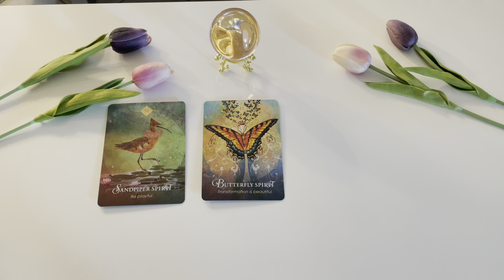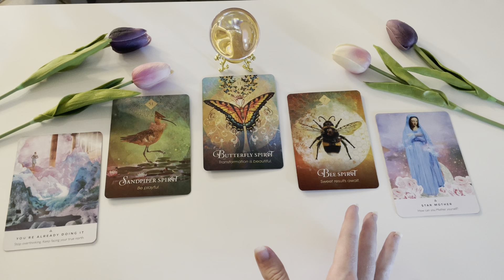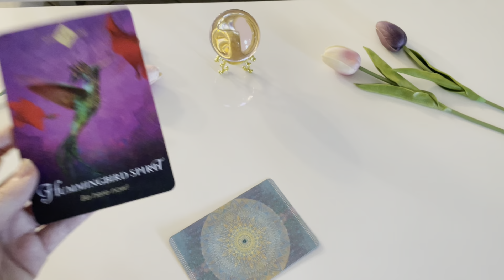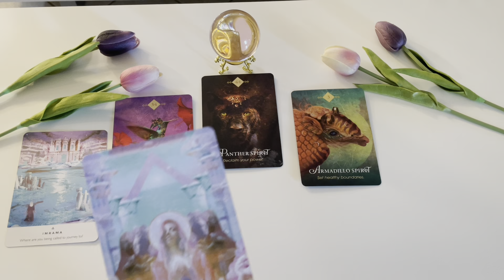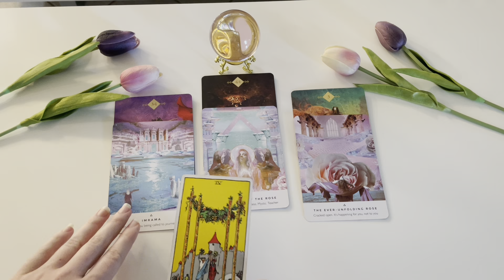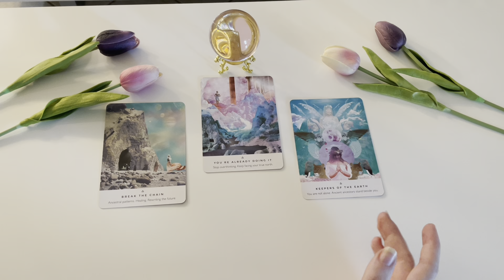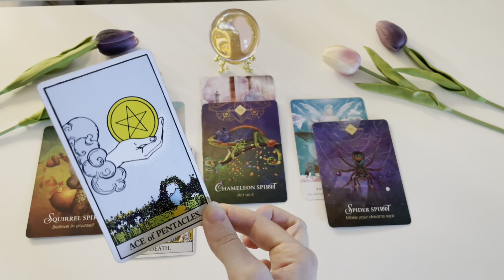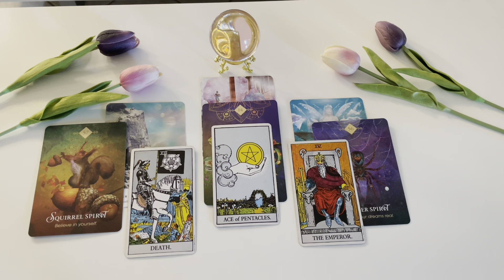What’s The GOSSIP About You? What are people saying? •Pick-A-Card• (TAROT READING)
⚡️ Time Stamps ⚡️

Time stamps: 0:00 🌙

Group one: 0:55 🌷

Group two: 7:04 🌻

Group three: 16:44 🌸